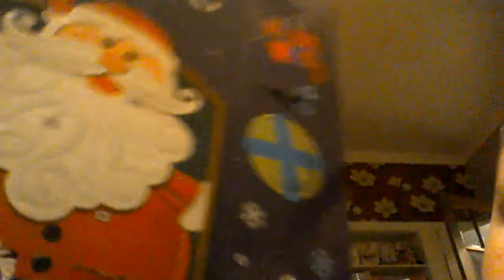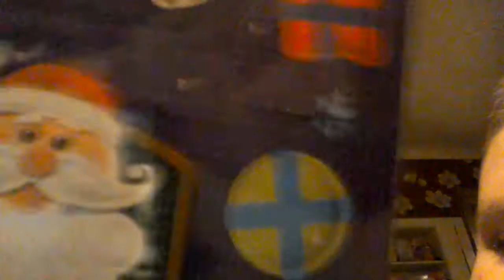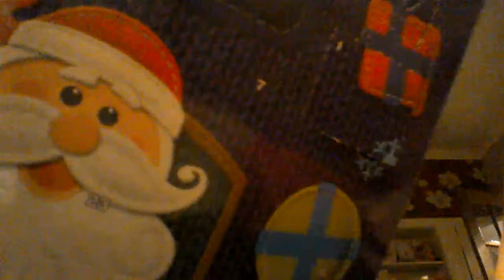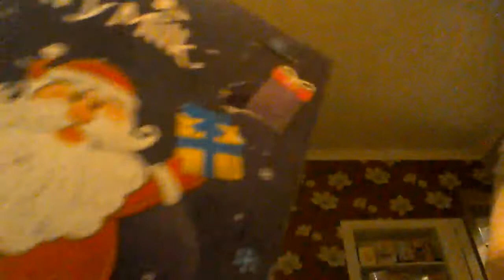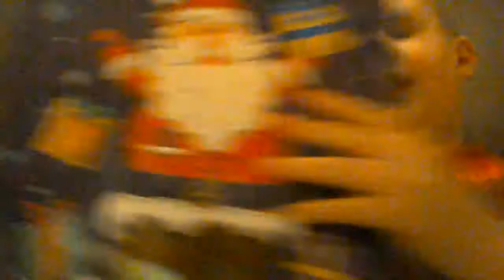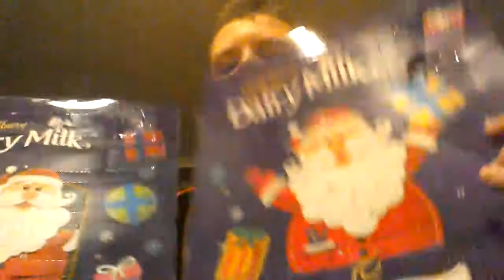Movie(mini clip)!🎅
Christmas!